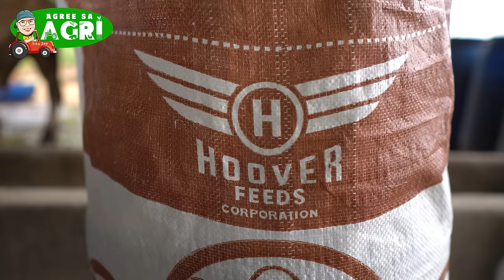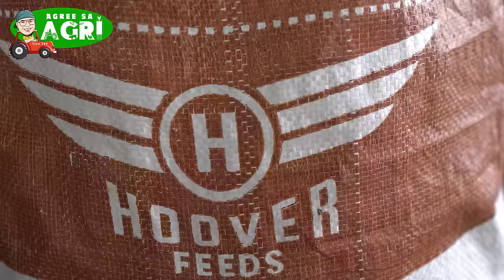Pag Aalaga ng Baka, Paano Mag Simula Part 1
Want to be Featured? Share your Brand Story.

Pag babahagi ni Monching Tan and may ari ng RJM Cattle Farm, San Felipe Zambales kung papaano mag umpisa, magkano ang puhunan at feeding program na ginagamit para sa kanyang mga Baka.

 Monching Tan : 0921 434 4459

Special Thanks
Monching Tan - RJM Cattle Farm
Hoover Feeds Corporation